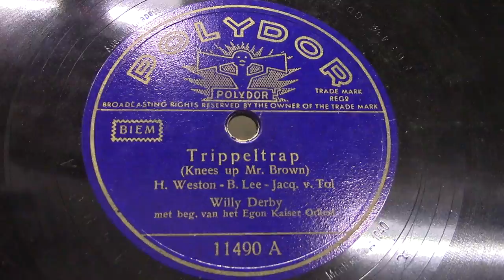Willy Derby: Trippeltrap. (1940).